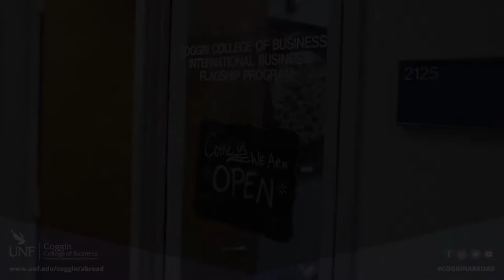Coggin College of Business - Study Abroad Virtual Tour